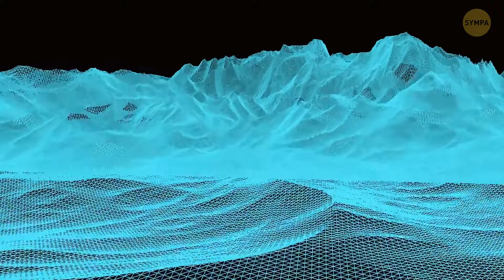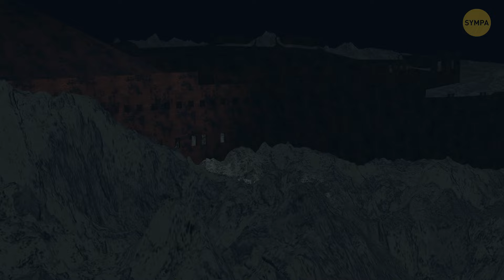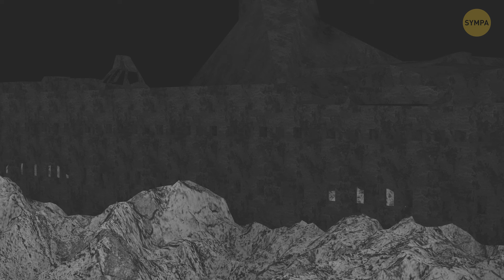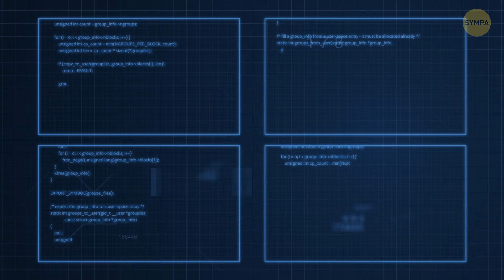Voici Le Premier Scan Grandeur Nature Du Titanic, Régale-Toi !